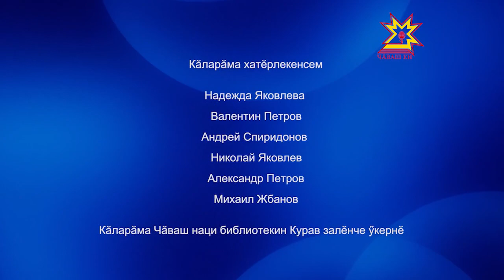Çавра сĕтел. Выпуск 24.12.2014